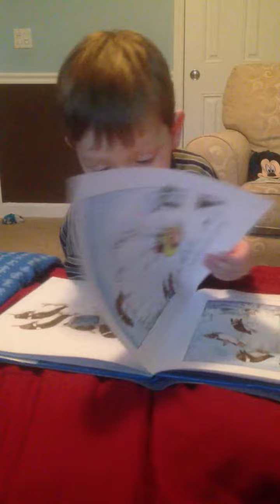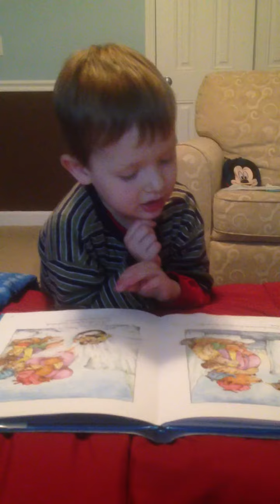Child #0002 reads Tacky the Penguin